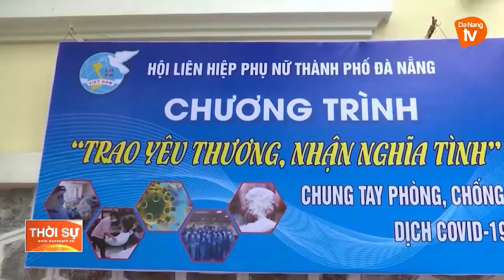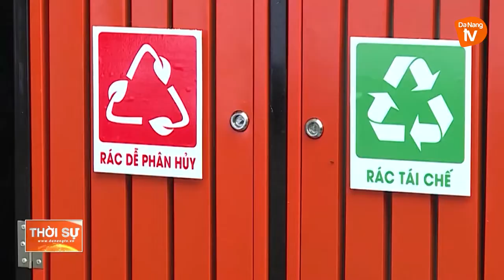PHỤ NỮ ĐÀ NẴNG - DẤU ẤN VÀ KHÁT VỌNG PHÁT TRIỂN